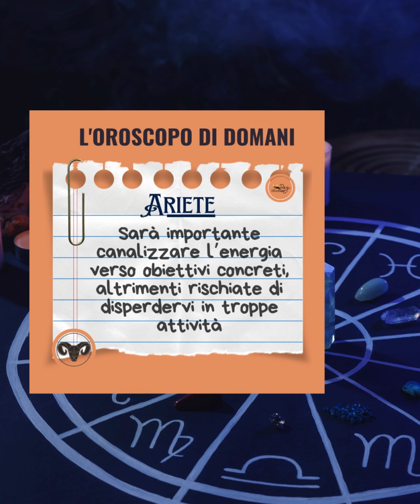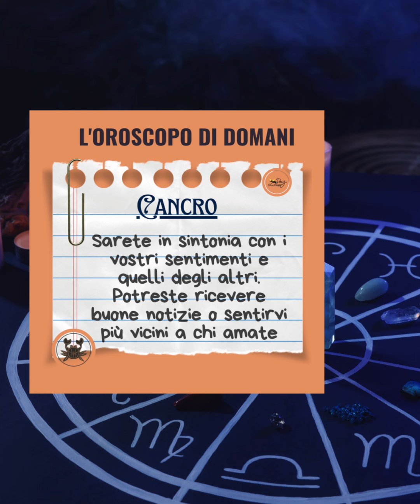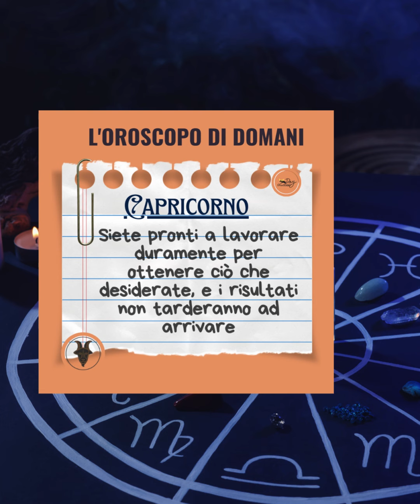L'oroscopo di domani 6ottobre 2024